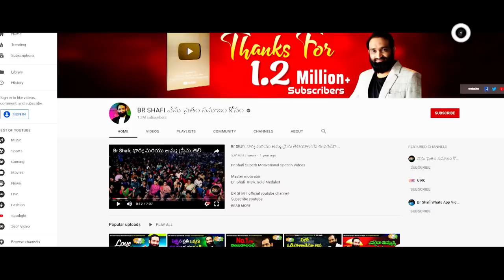Br Shafi || అఘాయిత్యాలు జరగకుండా ఉండాలంటే పిల్లల్ని ఎలా పెంచాలి ?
Master motivator
Br SHAFI